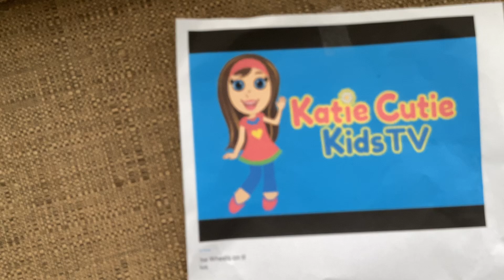28 November 2024